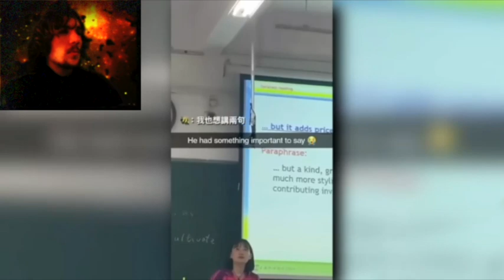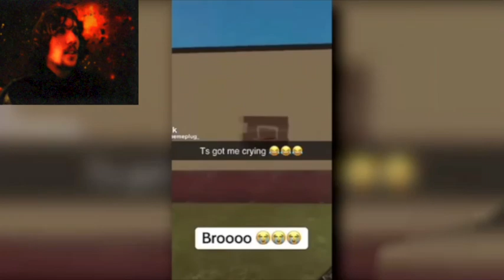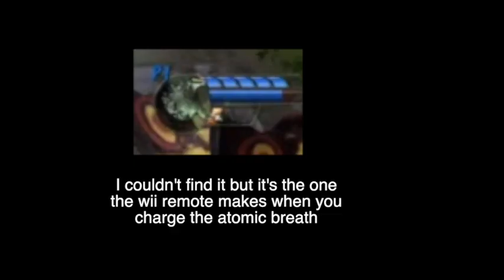reacting to a try not to laugh video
I wanted to see how much I would actually laugh at a basic try not to laugh video. The results are as shown. Sorry for the bad camera quality I recorded this on a camera I found in the garbage that I couldn't even read the name of cause the plastic was melted and scraped up and stuff.